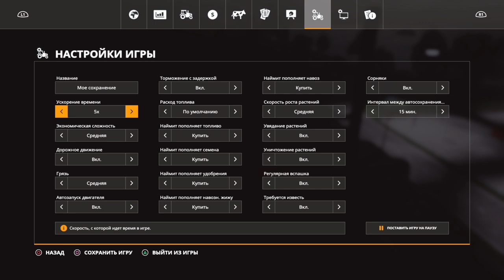Farming Simulator 19 Прохождение карты Фельсбрунн часть 23